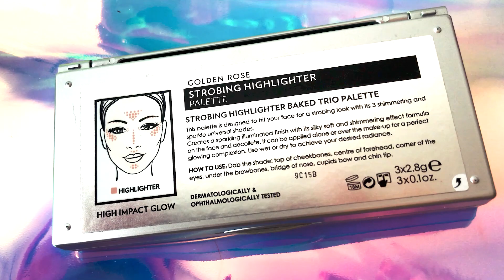4 PRO 👍 I JEDEN GO 👎! KOSMETYCZNA #5 LIPCA: Fenty, Bell, Golden Rose, Eveline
Oczy: paleta Eveline Angel Dream
Usta: Fenty Beauty Stunna Lip Paiint Unattached
Mani: Indigo Nails Sicilian Orange

CZYTASZ OPIS? Napisz w komentarzu "BEAUTY GOALS!"